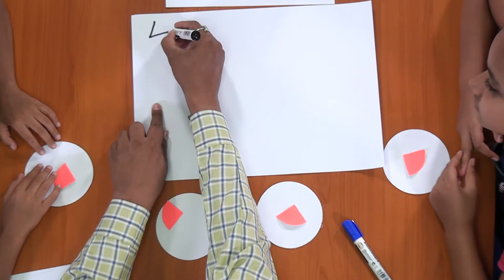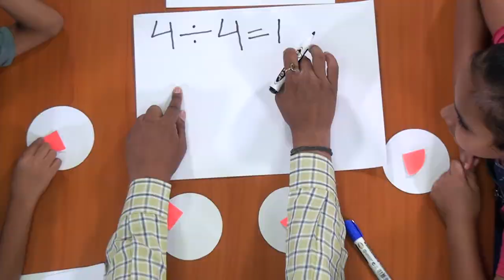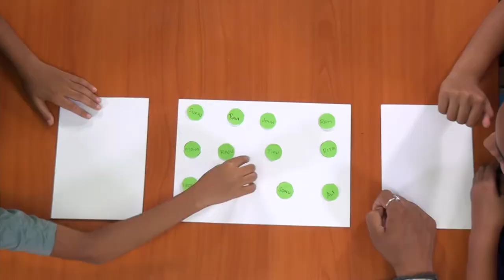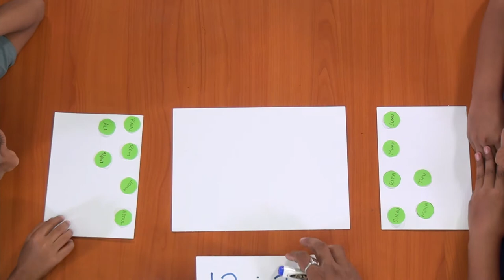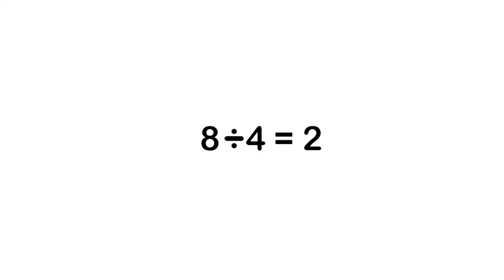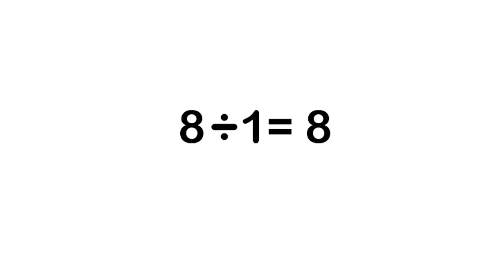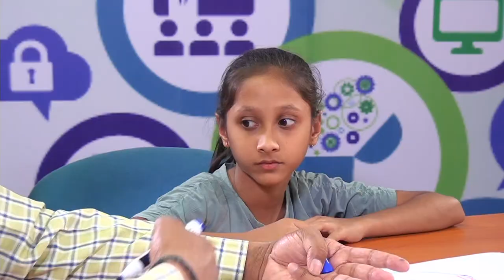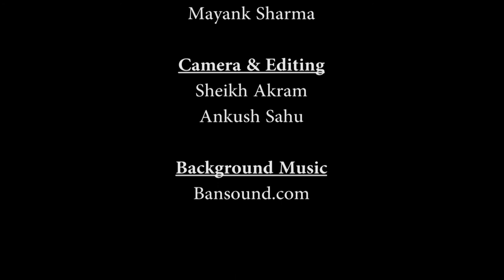Class 3 Maths Chapter 12 'Can We Share' (full chapter) cbse ncert